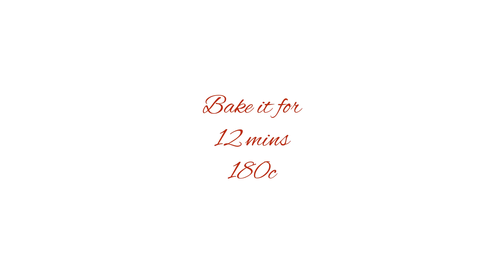MINI BLUEBERRY CHEESE CAKE 2 way Recipe Bake or No Bake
Love,
MARLEENA

Be a part of our helping community. Join Marleenas Kitchenette program!

Please visit my FB PAGE MARLEENAS KITCHENETTE for Mechanics.